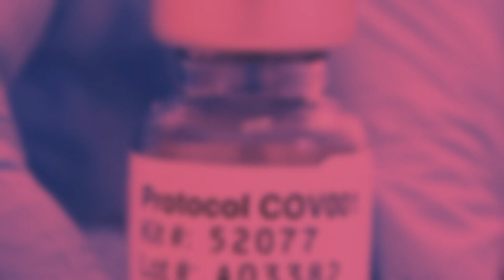VACUNAS EN TIEMPO RÉCORD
El Corresponsal